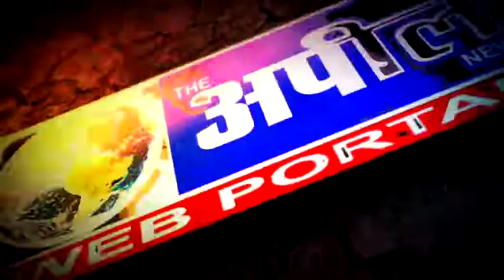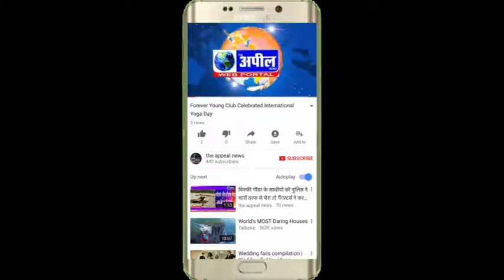बठिंडा में कोविड-19 की वैक्सीन का टीकाकरण का आगाज | The Appeal News Paper